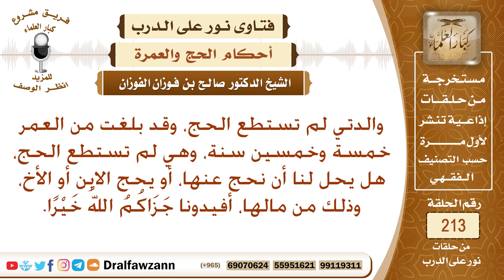حكم الحج عن الوالدة وهي حية - الشيخ صالح الفوزان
نص السؤال: والدتي لم تستطع الحج، وقد بلغت من العمر خمسة وخمسين سنة، وهي لم تستطع الحج، هل يحل لنا أن نحج عنها، أو يحج الابن أو الأخ، وذلك من مالها، أفيدونا جَزَاكُمُ اللهُ خَيْرًا.
السيرة الذاتية :
للاشتراك في قناة الشيخ صالح الفوزان

رئيس الفريق
لمشروع كبار العلماء